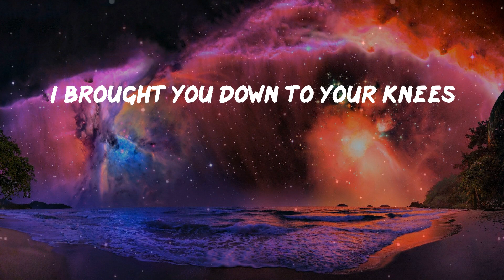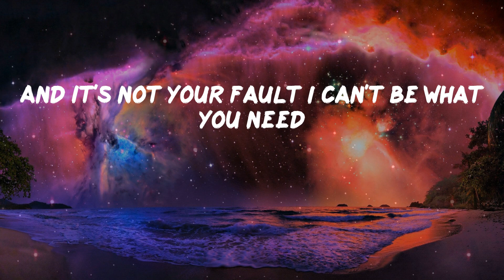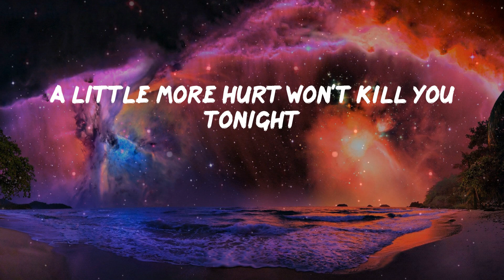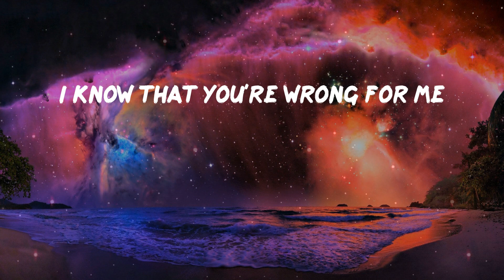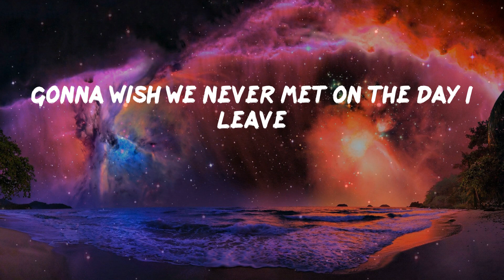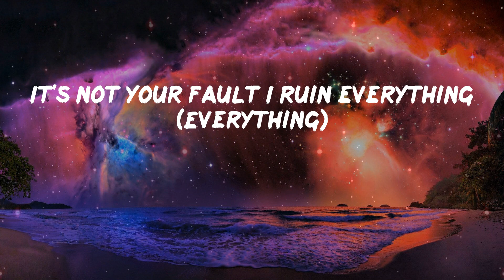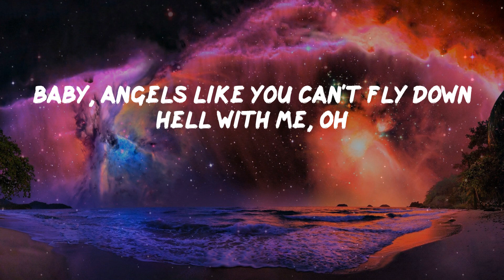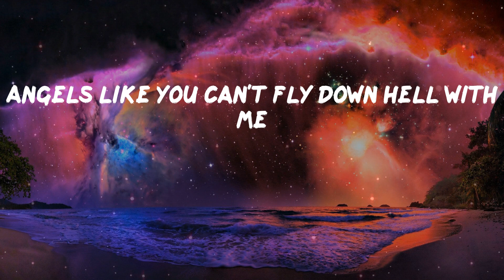Pillow Music: Angels Like You - Miley Cyrus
Pillow Music: Miley Cyrus - Angels Like You (Lyrics)
Miley Cyrus - Angels Like You (Lyrics)
Angels Like You - Miley Cyrus

Angels Like You Lyrics:
Ah, oh
Ah, oh